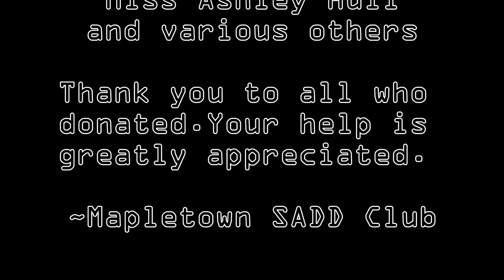Mapletown Blood Drive 1.19.18